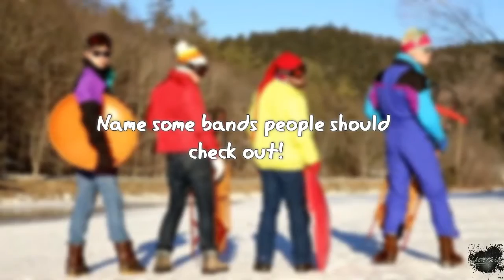Caliway Interview // Avalanche (Acoustic)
YOUTH MUSIC INTERVIEW
with Caliway

Be sure to go give them a follow on all their social medias and grab their explosive debut EP "Before You Go" below!

Don't forget to stayed tuned after the interview for an exclusive acoustic performance of their song "Avalanche"